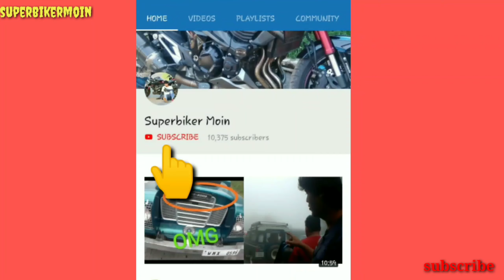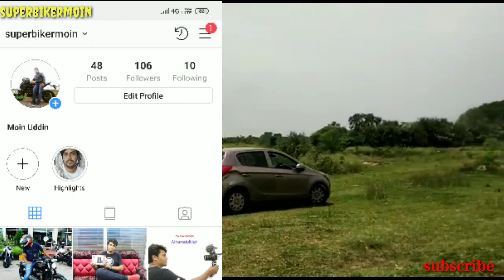Bike off roading training in Kolkata new town...!!!